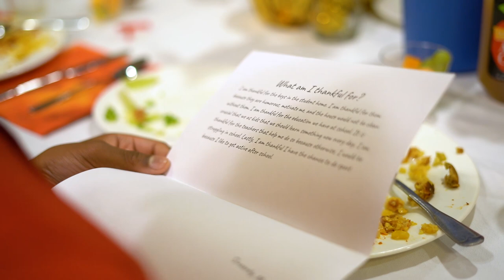MHS Students, Houseparents, and Guests Celebrate Thanksgiving Together—Milton Hershey School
Every year, Milton Hershey School student homes host Thanksgiving dinner for students, staff, and guests. This special meal is an MHS tradition that brings together the school community while reminding everyone of the school's mission, its founders Milton and Catherine Hershey, and all that they can be thankful for. Get a taste of what a holiday dinner is like in an MHS Middle Division student home and discover what these students are most grateful for.